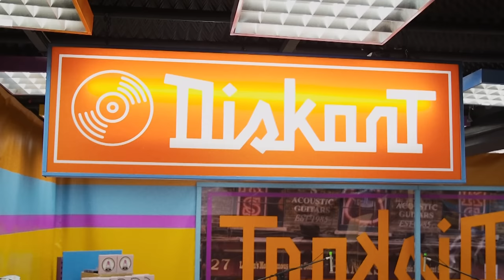DiskontTV - Kensington Lima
Domaća scena u Hrvatskoj od sada je bogatija za glazbenu emisiju u kojoj će najviše uživati ljubitelji rocka i povezanih žanrova!

Glazbena emisija Diskont svaki tjedan donosi mini koncerte pomno odabranih, kvalitetnih rock i žanrovski sličnih domaćih izvođača.

00:00 Kensington Lima - Summer's Gone (J. Radić)
04:23 Kensington Lima - All Your Favorite Bands (Jonny Fritz/Taylor Goldsmith)
07:50 Kensington Lima - When The Tour Is Over (J. Radić)

Kensington Lima:
Josip Radić
Lovorka Sršen
Danijel Benko
Sven Stažić
Karlo Kurtalj

Diskont – nova epizoda svake srijede navečer na Iskon TV platformama, četvrtkom na YouTube-u.

Snimanje i postprodukcija: Izvan fokusa
Snimatelji: Tin Ostrošić i Karla Budiščak
Montaža: Nikola Krišto
Tonski snimatelj: Mario Rašić
Postprodukcija zvuka: Vedran Baotić
Scenograf: Miroslav Hrg
Vizualni identitet: Darko Kujundžić
Špica: Goran Kurjak
Fotografija: Filip Kovačević
Izvršna producentica: Nina Bočvarov
Idejni koncepti produkcija: Iva Vukšić, Krešimir Blažević, Davor Drezga
Pravnik: Frane Tomašić

Iskon i Unison

Medijski pokrovitelji:
Tportal.hr
Glazba.hr

Studeni, 2023.